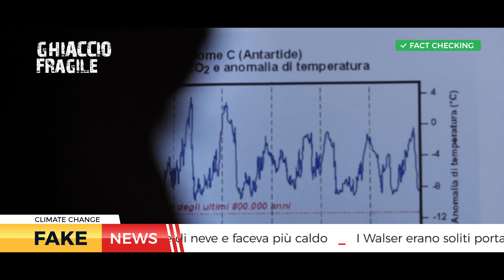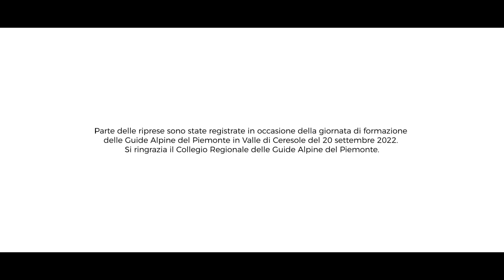Le fake news sul cambiamento climatico. Ghiaccio Fragile.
Circolano ancora sui media e sui social molte assurde e comuni affermazioni sull'emergenza climatica. Alcune di queste tesi negazioniste riguardano l'ambiente glaciale ed alpino: il passaggio di Annibale sulle Alpi, la migrazione del popolo Walser, il nome della Groenlandia...

La mole di dati scientifici e storici respinge categoricamente al mittente ogni falsità.
Il video, curato da Gianni Boschis (geologo e docente di Geografia), Luca Mercalli e Daniele Cat Berro (Società Meteorologica Italiana), in occasione di una giornata di formazione con le Guide Alpine del Piemonte, è spunto di una riflessione più profonda sul rapporto (inconciliabile) tra Scienza ed opinione.